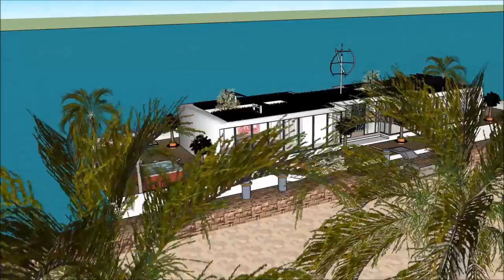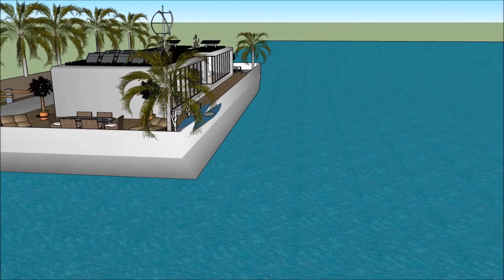Casa galleggiante Amsterdam Rotterdam Dubai Barca Macgyver floating home ecosostenibile design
The Casa galleggiante Amsterdam Rotterdam Dubai Barca Macgyver floating home ecosostenibile design is made to sustain quality of living Olanda Amsterdam Milano Parigi Dubai SardegnaPraga RotterdamVenizia Amsterda Roma Jesolo Barca Canada Chinese Cina Francia Londra Giappone Tokyo Danimarca Spagna Stati Uniti d'America Inghilterra Florida Amburgo Germania India Australia Abu Dhaibi Sud Africa Svezia Finlandia Russia Copenhagen Irlanda Liverpool Scozia brasile brasile
or elsewhere.

The Casa galleggiante Amsterdam Rotterdam Dubai Barca Macgyver floating home ecosostenibile design includes an Extravagant Barge Design ready for the extravagant user to rent the barge Houseboat Olanda Amsterdam Milano Parigi Dubai SardegnaPraga RotterdamVenizia Amsterda Roma Jesolo Barca Canada Chinese Cina Francia Londra Giappone Tokyo Danimarca Spagna Stati Uniti d'America Inghilterra Florida Amburgo Germania India Australia Abu Dhaibi Sud Africa Svezia Finlandia Russia Copenhagen Irlanda Liverpool Scozia brasile brasile

The Casa galleggiante Amsterdam Rotterdam Dubai Barca Macgyver floating home ecosostenibile design has three level plans with basement underneath it, which consist all the facilities needed for the renter. The Houseboat Barge has a unique modern contemporary design with unique architectural features. It has its own lounge area with gorgeous view of the bay. Olanda Amsterdam Milano Parigi Dubai SardegnaPraga RotterdamVenizia Amsterda Roma Jesolo Barca Canada Chinese Cina Francia Londra Giappone Tokyo Danimarca Spagna Stati Uniti d'America Inghilterra Florida Amburgo Germania India Australia Abu Dhaibi Sud Africa Svezia Finlandia Russia Copenhagen Irlanda Liverpool Scozia brasile brasile